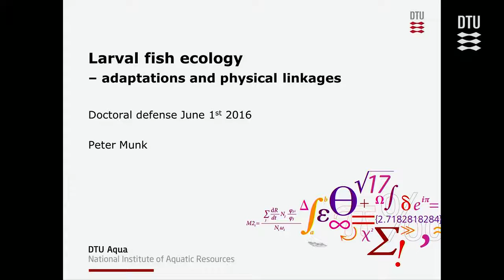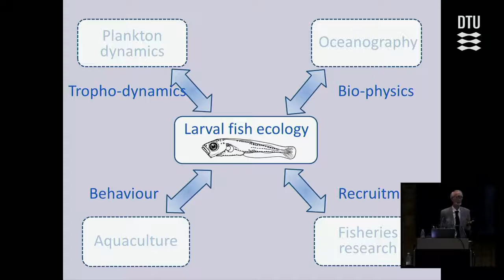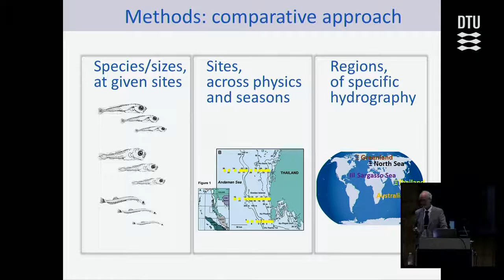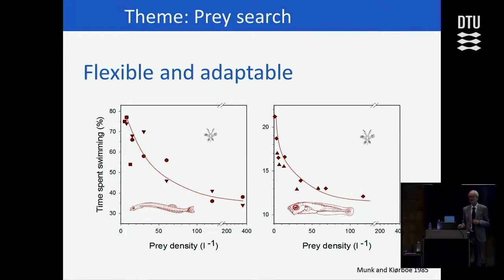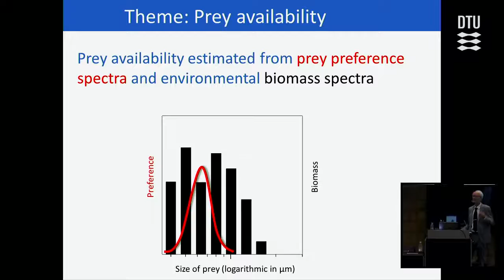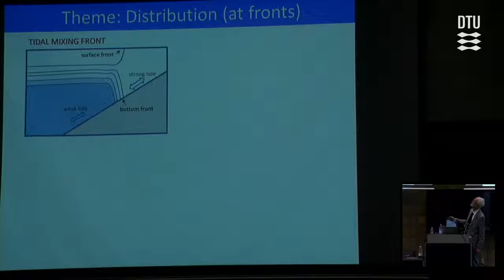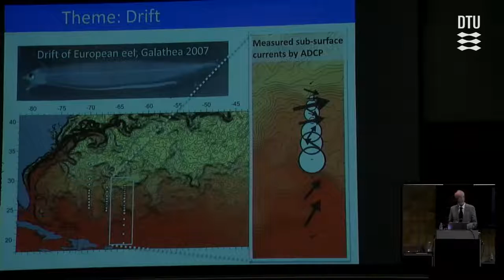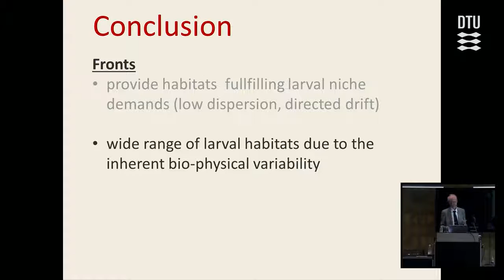Larval Fish Ecology – Adaptions and Physical Linkages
Den 1. juli 2016 forsvarede seniorforsker Peter Munk fra DTU Aqua sin doktorafhandling: ‘Larval Fish Ecology – adaptions and physical linkages’.

Dansk resumé
Marine fisk gyder tusindvis af små æg, og de udklækkede larver bliver en del af havets plankton økosystem. Larve stadiet er af særlig betydning i fiskenes livscyklus, og allerede under den tidligste forskningsindsats i starten af 1900-tallet erkendte man, at de store svingninger i fiskebestandene havde baggrund i en høj og varierende dødelighed i larvestadiet. Det debatteres dog stadig, i hvor høj grad fiskelarvernes opvækstmuligheder bestemmes af biologiske eller fysiske forhold. Der er en bred vifte af faktorer, der spiller sammen under larvernes opvækst, og vilkårene bør tydeligvis ses i en bredere økologisk sammenhæng, der inddrager både bio-fysiske, adfærdsmæssige og evolutionære aspekter. Denne afhandling præsenterer en række studier, der behandler fundamentale karaktertræk ved larvernes fødeoptagelse, vækst, dødelighed og spredning/drift, og gennem tværgående sammenligninger mellem arter og deres vilkår, belyses fællestrækkene i larvernes tilpasninger og i samspillet mellem biologiske og fysiske forhold. Studierne viser at larvernes adfærd kan være langt mere avanceret og tilpasningsegnet, end hvad man generelt har antaget. Trods oplagte forskelle mellem larverne i deres morfologi, udvikling og vilkår, findes der også basale fællestræk. Der er en tydelig sammenhæng mellem fiskelarvernes opvækst og de fysiske karaktertræk ved fronter og lignende overgangszoner i havet, og observationerne peger på at frontzonen kan tilbyde mange, tætliggende habitat-muligheder for de forskellige arter af fiskelarver. Fiskelarvernes opvækstmuligheder, givet ved deres nicher og de mulige habitater, kan således være meget arts-specifikke, og ændringer i sammenfaldet mellem niche og habitat kan ændre larvernes overlevelsesmuligheder. Analyse af sammenfald mellem niche og habitat kan være en udbytterig måde at kombinere vores forståelse for de biologiske og de fysiske processer der er af særlig betydning for fiskelarvernes liv, og i en kombination med tværgående sammenligninger vil metoden kunne styrke mulighederne for at afgrænse de vigtigste processer i fiskenes livscyklus.

Abstract in English
Marine fish spawns thousands of small eggs and the hatched larvae becomes part of the plankton ecosystem of the open sea. The larva is a vulnerable stage in the life cycle of fishes and already during the initial fisheries research in the early 1900’s it was realized that high and variable mortality in the fish larval stages is the cause of observed fluctuations in the fish stocks. Since this discovery it has been heavily debated to what extent life prospects of larvae depend on biological or physical constraints. However a wide range of interacting factors affects larval life and this should be perceived in a broader ecological context in which both bio-physical conditions and behavioral and evolutionary adaptations are taken into account. The doctoral thesis presents studies providing insight into important life traits of larvae: their feeding, growth, mortality and dispersal/drift, and through cross-cutting comparisons between characteristics of species and their immediate environments the commonalities in larval adaptations are assessed and linkages between biology and physics. The findings point to a much more advanced behavior and ecological adaptability of larvae than generally believed. In spite of significant differences between investigated larval species in their morphology, development and experienced conditions there are obvious commonalities in their early lives. Strong linkages were apparent between fish larval life and physical characteristics of fronts and other marine interfaces, and observations point to a multitude of closely spaced habitats for fish larvae in the frontal zones. Thus the prospects of larval life, determined by the niche and the appropriate habitat, could be very species-specific and a likely variation in the overlap between niche and habitat would lead to variable mortality of larvae. Analysis of niche and habitat overlap could be a fruitful way to combine insights into biological and physical processes of importance in the fish larval life, and combined with cross-cutting comparisons this provides possibilities for marking out the dominating life-cycle processes of fish.